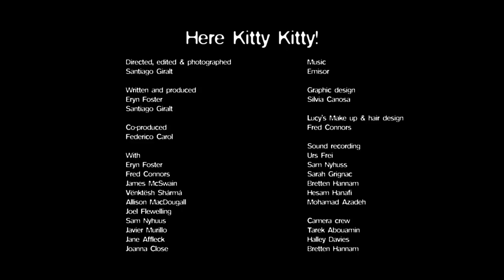Trailer Here Kitty Kitty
Synopsis (EN)
Shot within the urban and industrial landscapes of Halifax, Nova Scotia, Here Kitty Kitty! is an improvised film that showcases the beautiful and bleak life of Lucy, a late 30- something woman whose world is quickly falling apart. As a way to quell her loneliness and to also make repairs on her home, she invites men from the yellow pages over to her house to do work, and to sometimes also have a date. Here Kitty Kitty! is a not-so-traditional Christmas movie with an off-beat, surreal and comic edge.
Synopsis (ES)
Canadá. Días previos a la Navidad y todo parece ir de mal en peor en la vida de Lucy. Su jefe la echa del trabajo, debe dinero a varios amigos, nadie acepta su invitación a pasar las fiestas en su casa. Su vida amorosa está destruida y tiene desesperadamente varias citas que no llegan a buen puerto. Here, Kitty Kitty es una tragicomedia acerca de una mujer de casi 40 años, sola. Here, Kitty Kitty y su mundo de relaciones hacen foco en una sociedad multicultural, hablan de cierta clase trabajadora de un país desarrollado y las dificultades de construir una comunidad y un espacio de pertenencia.

Original title
HERE KITTY KITTY!

Film information

Status
Completed

Genre *
Drama

Countries of production *
ARGENTINA, CANADA

Languages
ENGLISH

Year of production *
2014

Duration (in minutes)
72